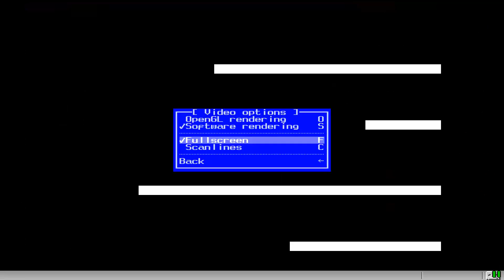Chopper 19xx UK tap TANGERINE ORIC 1 ATMOS PRAVETZ 8D STRATOS IQ64 TELESTRAT NOVA 11